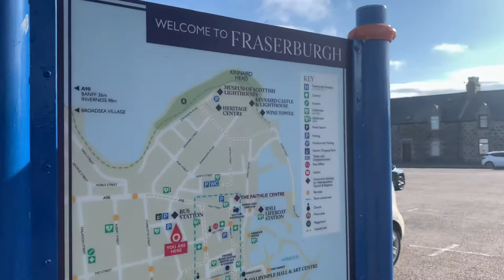‘StickyTriflePodcast’ #48 (trailer)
‘StickyTriflePodcast’ 48
(Coming this Sunday@8pm)